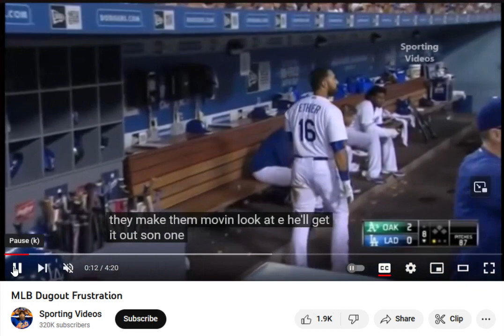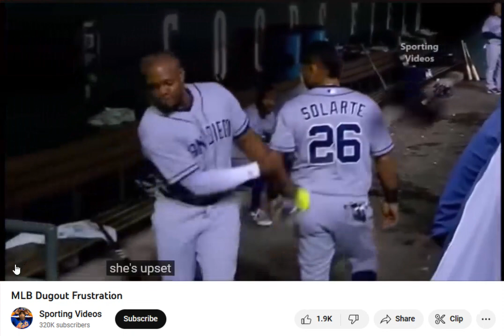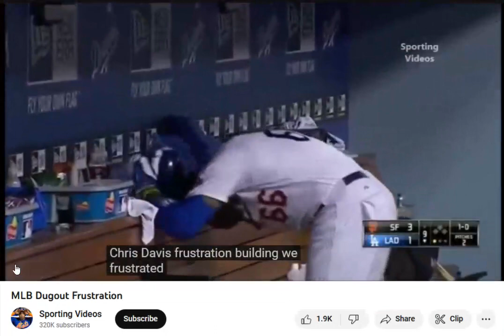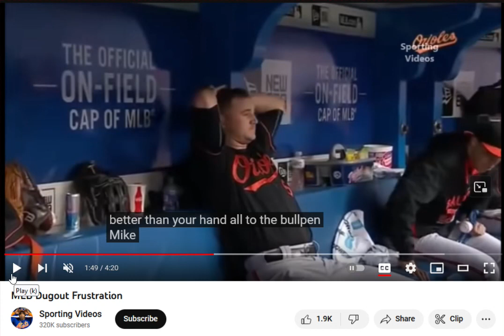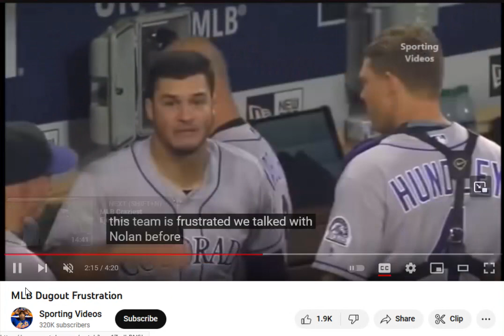MLB loses it girly man style with Megadeath Symphony of destruction (1Brian God=6)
(1:15) = woman God=6

07/17/2023 @ 11:31 PM = (0:24) woman God (2:13)
(2:04, 2:22, 2:40) and w/ justice (4:02, 4:11, 4:20)

HOW I MADE THIS:
Never recorded how I made this w/ a camera!

*My first time doing MLB blowouts. Watch me puppet them like robots to the song lyrics. Metro Police should write a note I am God? Not just God, but thee Father God!

*11:41 = the (0:24) woman God! (2:05)
(2:14, 2:23, 2:41) and her justice (5:02, 5:20) and I'm sure I missed some? (2:32) = 23 woman God high score justice!

232 woman God HS = (2:23) the day I found out I was God (2/23/22)

1:11 is the Angel woman God.

Here's one of my first generic Talk to God codebooks:

1:38 = 1john 3:8

Anna or Brian 1/4 God=(1:41) 0:40, 1:13, 1:22, 1:31, 1:40
2/4 = 2:13, (2:22), 2:40, 2:31
3/4 = 3:13, (3:22), 3:40, 3:31
4/4 = 4:13, (4:22), 4:40, 4:31
5/4 = 5:13, (5:22). 5:40, 5:31
6/4 = 6:13 That john 3:16 backwards! 6:22, 6:31, 6:40

1:22 woman God

5:06 AM

1:24
5=Mary =woman
(2)
Angel woman God = (0:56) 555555
705 woman God = (0:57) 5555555

Perfection = (0:55)
Single perfection 1:55
Double perfection 2:55
Triple perfection 3:55
Quadruple perfection 4:55

1:51 = 1woman God=6

   • Loverboy Alexis R...

1:28 woman God
0:28, 2:08, 2:26, 2:44

0:11, 0:56, 1:10, (1:11), 1:55, 1:56, 2:11, 2:56, 3:11, 3:56, 4:11, 4:56, 5:11, 5:56 etc

2:36 = I'll destroy you all!
4:36 =I'll double destroy you all!

1Brian God=6
1:06, (1:33)= the Brian God
0:35, 3:50 =(8)= the son of God!

29 / 39  God =Psalm 45 = (9): (3)
0:29, 2:09, 2:45, 2:54 / 0:39, 3:09, 3:45, 3:54

0:36, 3:06, 3:33 / 0:39, 3:09

6= Man
3:36
3:38
3:39

1john 3:6
1:36
(3:33)

1:46
(4:33)

1:40

6:53= (0:68) man is the son of God!
1:08

2:07, 2:25, 2:34, 2:43, 2:52

1God=3
0:31, 1:03, 1:12, 1:21, 1:30, 3:01

5:34 = the 75 woman God (0:57)
(5:07, 5:25, 5:34, 5:43, 5:52)

10:10 Genesis (2:10) = (2:19, 2:27, 2:46, 2:55) who wins?

12:47 = 3:47 woman God! (The Angel woman God?) =(0:47)
(4:07)

7:34 = ♥ the (0:34) woman God justice (1:34)
(1:07, 1:16, 1:25, 1:43, 1:52)
1woman God=7

4:35 = (0:48) = (0:12) justice is the son of God
(4:26, 4:35, 4:44, 4:53) and w/ justice (8:04, 8:13, 8:22. 8:31)

1:02 Brian God (0:12, 1:02, 1:20, 1:00 = Brian God and 2:00 = broken dreams) = (0:03, 0:30, 3:00) = God

1:15 = 1woman God=6 w/ her Justice (1:51)

(3:27) Brian God vs the (3:36) Brian God

3/3 God w/ the TPOG =  (0:09, 0:19, 1:09, 1:45, 1:54)

12:39

Who wins?

3/3 God w/ the son of God =  (0:08, 0:18, 1:08, 1:26, *1:35, 1:44, 1:53)
3/3 God w/ the son of man =  (0:06, 0:16) = 1 (6) (1:06)

12:43 = (3:43) God's ♥ is a woman! (3:34)

Who wins?

(0:11) = the Angel woman God
(0:12) = 1woman God=2  (1:02)
(0:13) = 1woman God=3  (1:03)
(0:14) = 1woman God=4  (1:04)
(0:15) = 1woman God=5  (1:05)
(0:16) = 1woman God=5  (1:06)
(0:17) = 1woman God=5  (1:07)

2:37 = genesis 2/10 (2:10, 2:19, 2:46, 2:55)
God is a man and God is a woman!